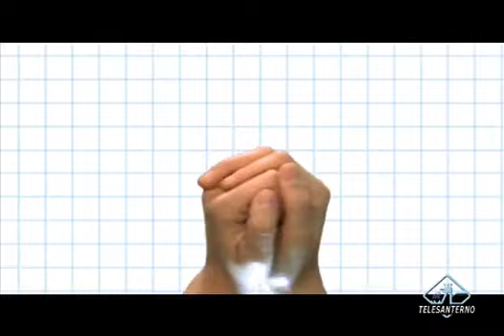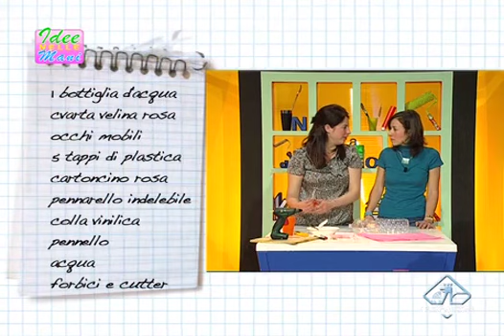Idee nelle Mani, Maialino salvadanaio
Puntata 18, anno 2012